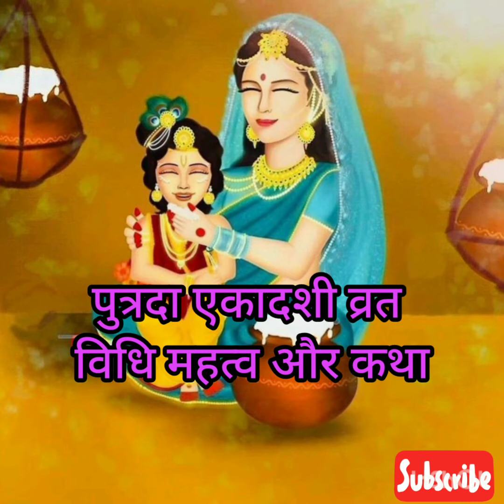पौष पुत्रदा एकादशी व्रत विधि महत्व और कथा।🙏🙏 paush putrada ekadashi vrat katha,पुत्रदा एकादशी महत्व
पौष माह में शुक्ल पक्ष की एकादशी को पुत्रदा एकादशी कहते हैं ,,,,साल में दो पुत्रदा एकादशी होती है ,,,,पौष माह की पुत्रदा एकादशी के अलावा ,,,,,श्रावण मास में भी एक पुत्रदा एकादशी होती है ,,,,सभी एकादशी का अपना महत्व होता है इसी तरह पुत्रदा एकादशी का व्रत भी बहुत महत्वपूर्ण है।🙏🙏🙏🙏🙏🙏

 पुत्रदा एकादशी कब है,,,
  पुत्रदा एकादशी व्रत पौष पुत्रदा एकादशी व्रत ।।।।

पुत्रदा एकादशी की कथा
पोस पुत्रदा एकादशी की कथा
पौष की एकादशी की कथा
ekadashi 2024
posh ki ekadashi ki katha

एकादशी व्रत की कहानी कथा महातम पौष ग्यारस की कहानी।paush putrada ekadashi ki kahani... posh putrada ekadashi ki Katha mahatam।।
putrada ekadashi posh ekadashi posh gyaras.
paush putrada ekadashi posh ekadashi  putrada ekadashi ki kahani Katha aur mahatam

सभी क्षेत्रों में अलग-अलग प्रकार की कहानी और कथा सुनी जाती है हम कोशिश करेंगे कि हम सभी तरह की कहानियां और कथाएं आप तक पहुंचा पाए ...,! 🙏🙏🙏🙏

यदि आप हम तक अपने क्षेत्र की कोई जानकारी पहुंचाना चाहते हैं तो प्लीज हमें कमेंट करके बताएं.
हम इस चैनल के द्वारा कोशिश कर रहे हैं जो हमारी बहन बेटियां हमारे घरों से दूर रह रही हैं वह हमारे इस चैनल के द्वारा अपनी पूजा-पाठ और रीति-रिवाजों को जानने का लाभ उठा सके .आजकल के इस भाग दौड़ के समय किसी के पास समय नहीं है कि कुछ कहानियों की किताबें संभाल कर रखी जाए या रीति-रिवाजों का ध्यान रखा जाए. हम चाहते हैं हमारे बच्चों को आजकल जिंदगी के अनुसार एक क्लिक पर उन्हें सारे रीति-रिवाजों कहानियों और पूजा पाठ की जानकारी हो जाए .
उम्मीद करते हैं हमें आपका पूरा सहयोग मिलेगा 🙏🙏🙏
धन्यवाद